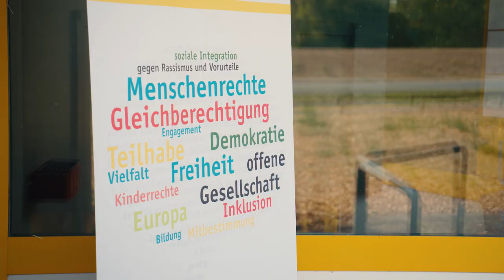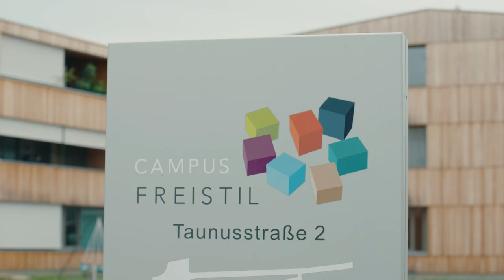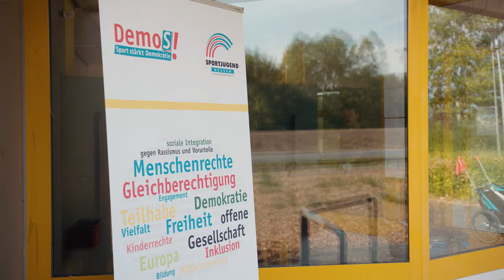Sommerreise Landtagspräsidentin Astrid Wallmann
Das Video ist eine Zusammenfassung der diesjährigen Sommerreise von Landtagspräsidentin Astrid Wallmann.